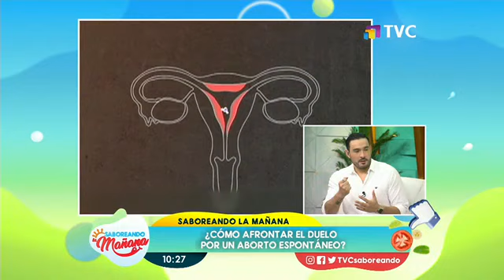Saboreando La Mañana: Programa del 17 de Noviembre de 2022